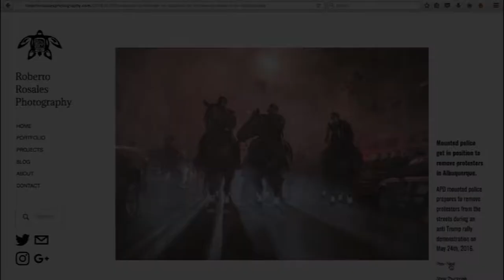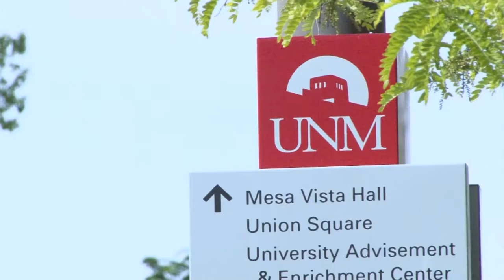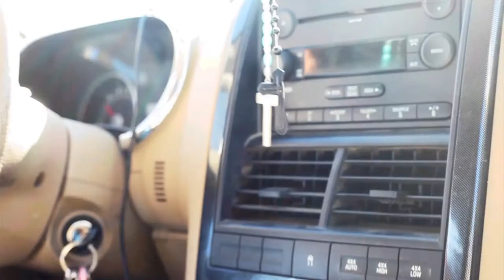Roberto Rosales- Photojournalist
Skylar and I talk to Roberto Rosales about his experiences working the crime beat as a photographer.